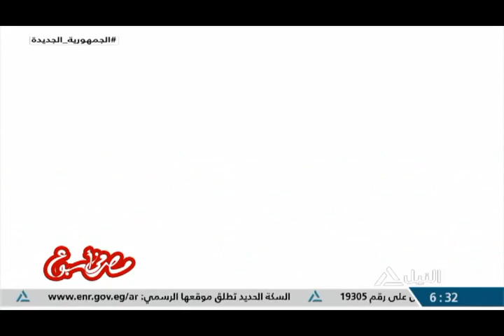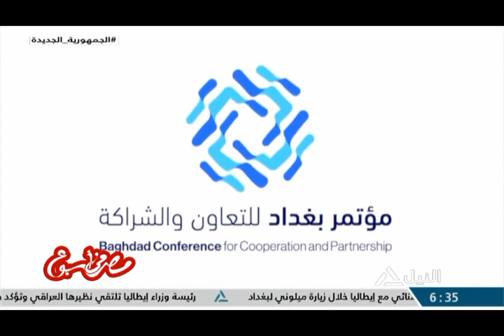مصر فى أسبوع 23-12-2022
قراءة فى أهم الأحداث المحلية فى اسبوع